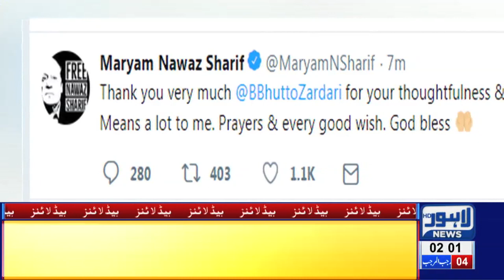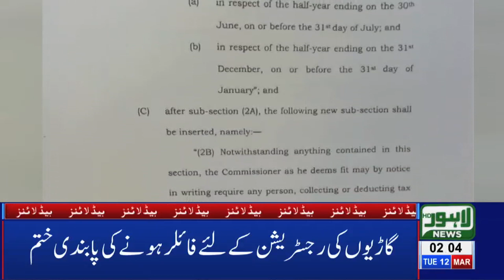02 AM Headlines Lahore News HD – 12th March 2019